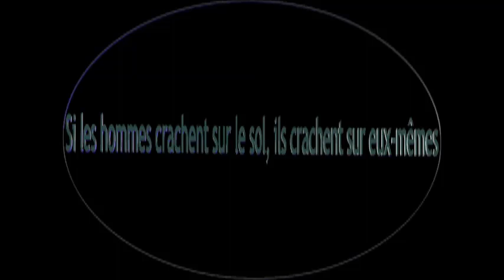Les Indiens des Plaines ( Un Peuples Oubliés )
Diversité des indiens d' Amérique
Les Amérindiens, ou Indiens d'Amérique (parfois Indiens tout court), sont les habitants du continent américain avant la colonisation européenne des Amériques et leurs descendants.